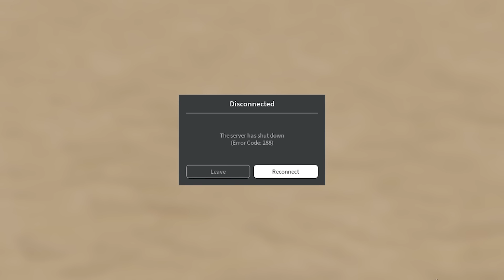🐵TR'DE İLK! 30.000 METRE GİZEMİ! | DUSTY TRIP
Bugün Roblox'ta "a dusty trip [🚌RV]" oyununa gelen NightShade isimli arabayı almak için 7000'e yakın robux harcadım. | Roblox Türkçe